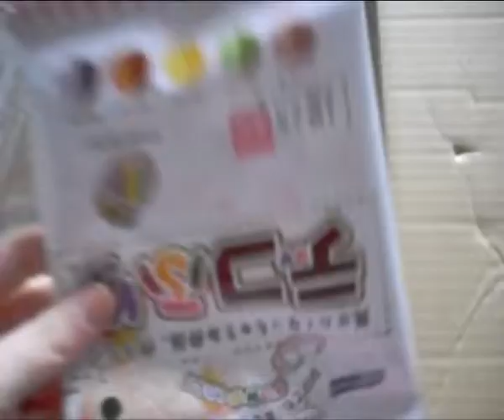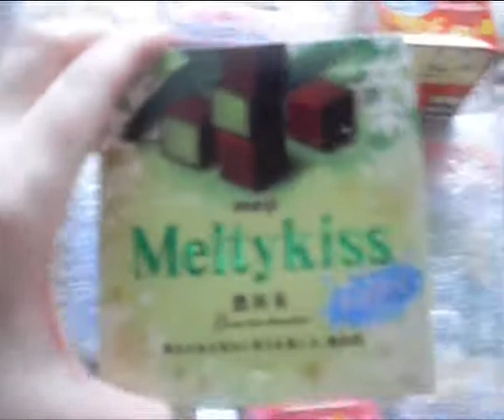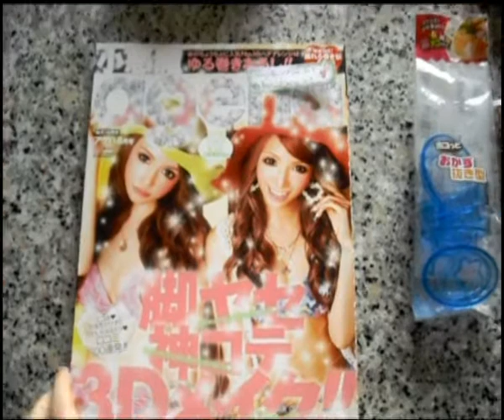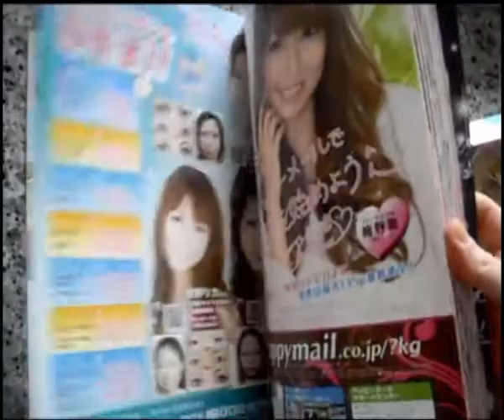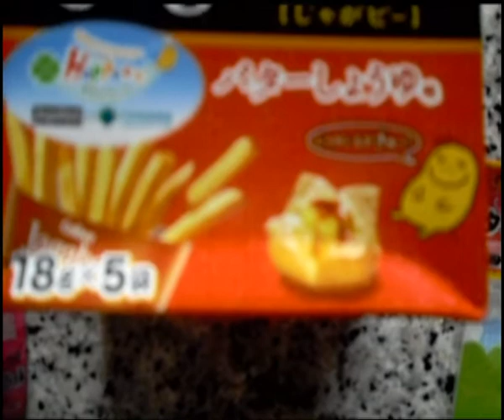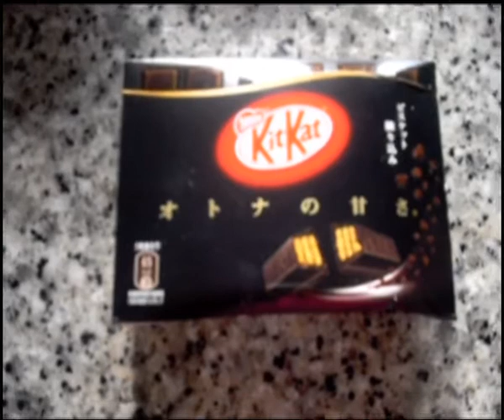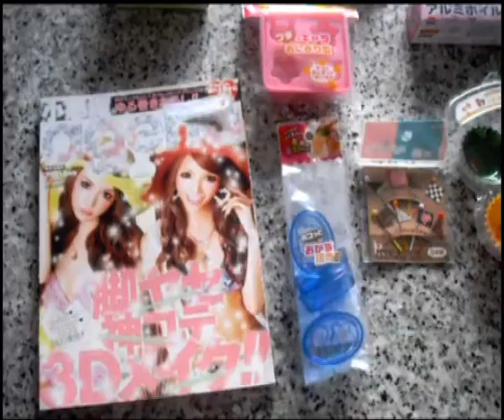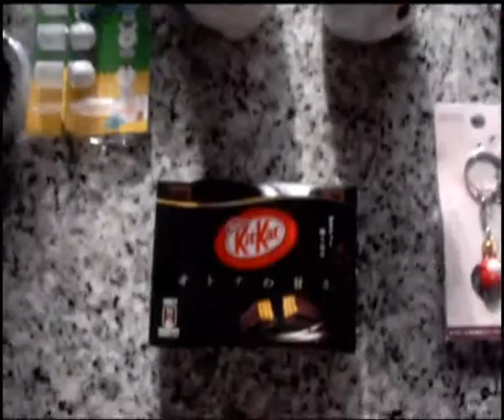Pacco a sorpresa dal Giappone!!!